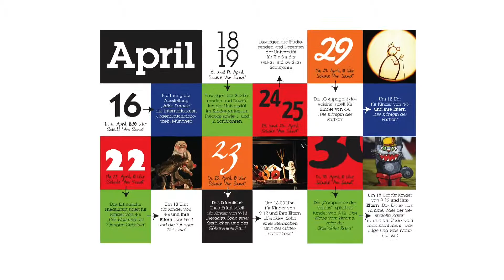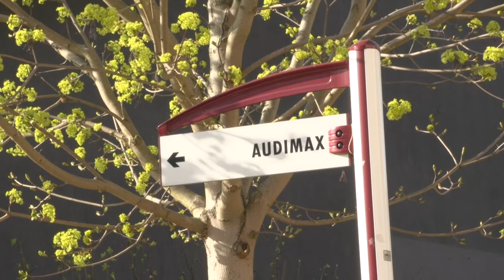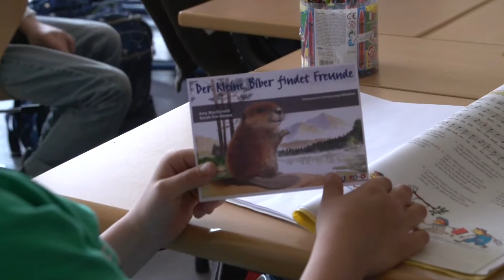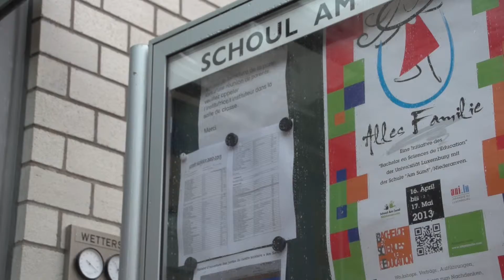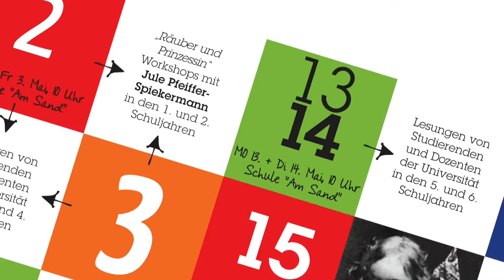DOC 2013 04 Alles Familie Endschnitt 1080p 10MBit